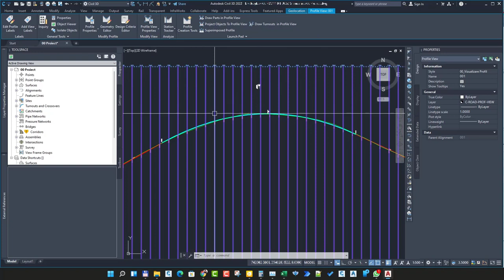Autocad Civil 3D Visibility Table Convex and Concave Vertical Curves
Profile Label Visibility in Civil 3D